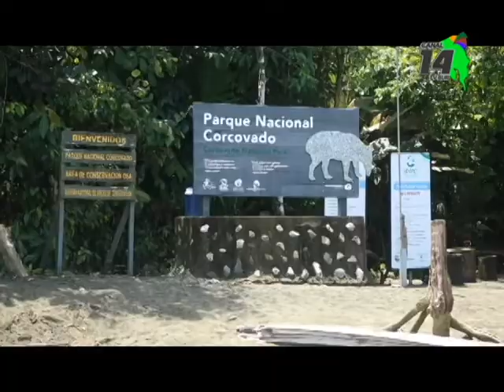SINAC confirma incrementó de cacería en la Península de Osa en Semana Santa